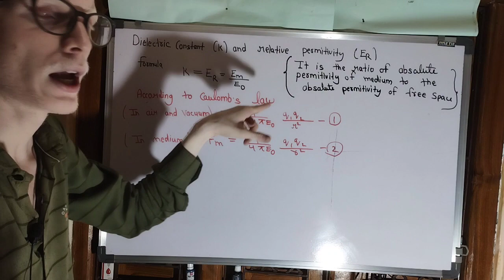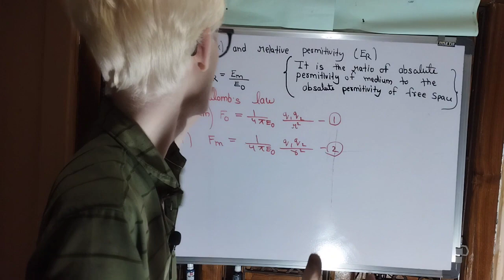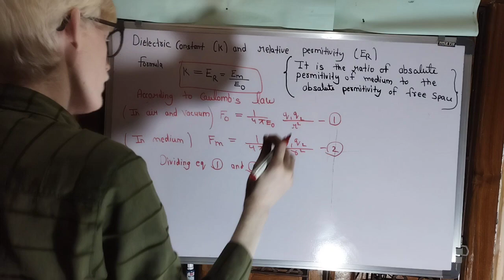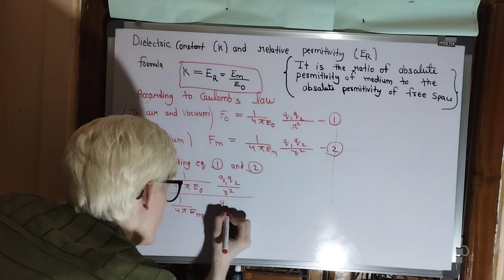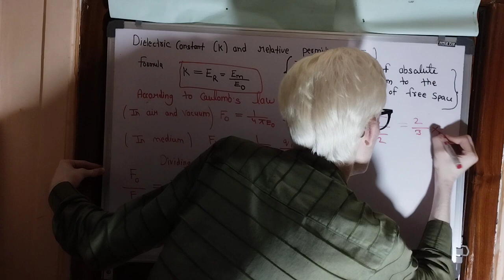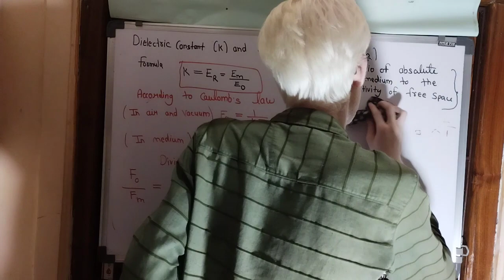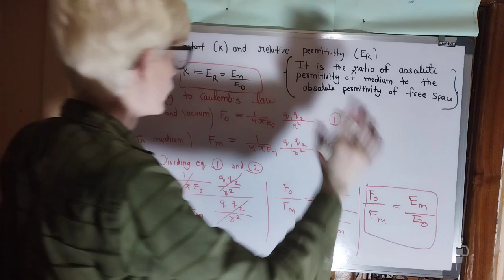class 12th || electric charges and field | dielectric constant and relative permittivity